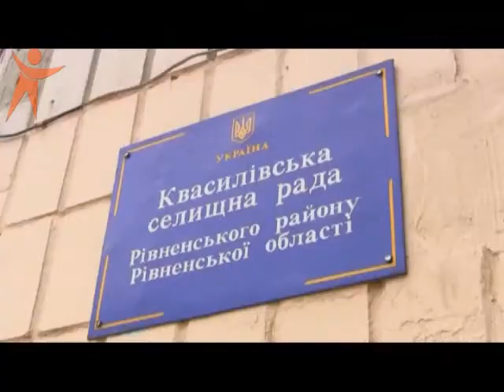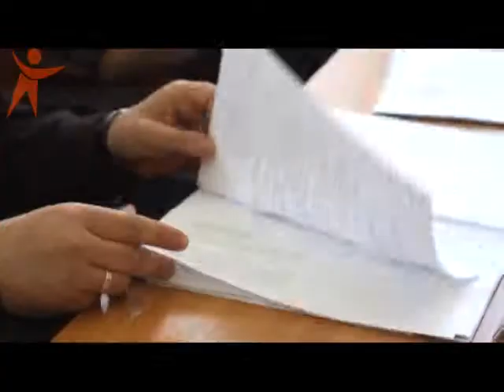30 04 Morgan Fenich Rivne 21